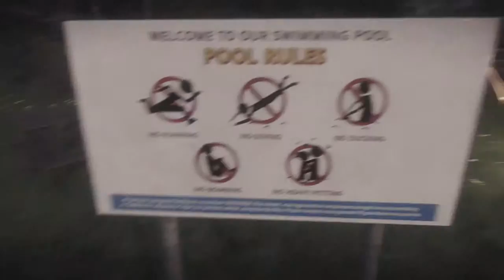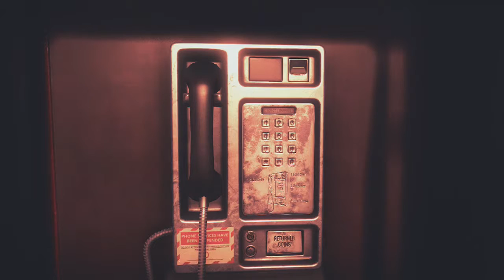Everybody's Gone to the Rapture Walkthrough Part 5 (Playthrough / Let's Play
Everybody's Gone to the Rapture is a first-person adventure video game that is developed by The Chinese Room and SCE Santa Monica Studio and published by Sony Computer Entertainment.[3] A spiritual successor to Dear Esther,[4] the game is set in a large open world and is a story driven game. Initially announced for Microsoft Windows,[5] the game has been released for the PlayStation 4, with no plans at present for a release on PC